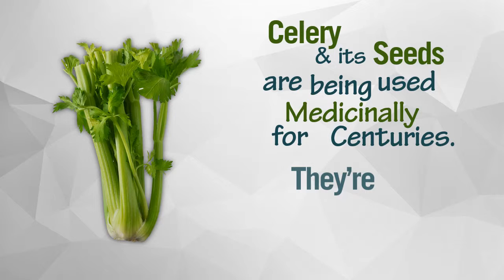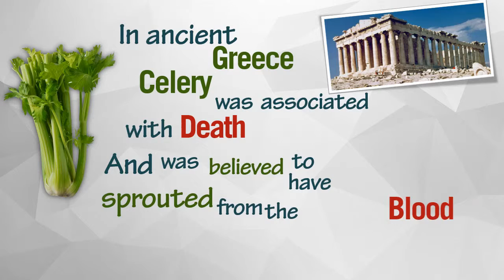Healthwise: Diet Calories, How Many Calories in Celery? Calories Intake and Healthy Weight Loss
New episode in a fun new educational series "Healthwise". A brief history and introduction of Celery and the amount of calories it contains.

Healthwise by EnViata.